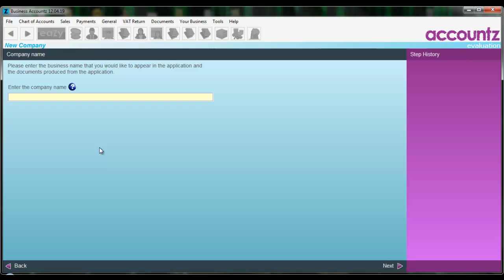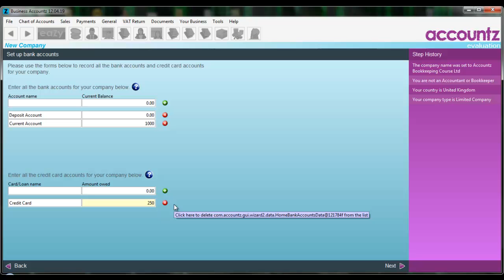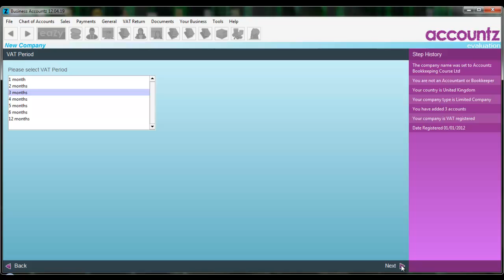Company Set Up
Creating your company in Accountz is very easy. You just follow the simple steps, and answer the questions as best you can.

The first step is what's the company name, so we are going to give it a name here and then we're going to hit the 'Next' button to proceed to the next step.

The next step asks you if you are an accountant or a bookkeeper. Accountz software is designed to be used by anybody, so if you answer 'Yes' here it will use terms such as 'Credit' and 'Debit' when making transactions, and if you answer 'No' here it will use terms such as 'From' and 'To' when you are making transactions.

So with Accountz you always go with the flow of the money. Where's the money coming From and going To so if you purchase something with your credit card for stationery we say the money comes From the Credit Card account and goes To the Stationery account. It's pretty simple, but we can always change this setting later.

The next step asks you which country you are in, so I'm going to select the UK and I'm going to press Next. Now it's going to ask you what type of business you have so for this example I'm going to press Limited. If you are not sure you can always select 'Other'.

The next step now asks you for your Banks and Credit Cards so here we can add more banks by hitting the green '+' button and we can remove things by hitting the red button and we can give them account balances by specifying the balance. If you are not sure what the balances are you can go ahead and set them later, and you can watch the Opening Balance video to see how you do that. So I'm going to specify £1000 for my Current [account] and I'm going to specify that £250 as what is owed to my Credit Card, and I'm going to go to the Next button.

The next question asks you if you are VAT registered, so I'm going to select 'Yes' and we're going to proceed to the next step.

The next step asks you what was your VAT Start Date, so I'm going to go ahead for this example and select the start of the year and press Next.

The next step asks you what types of period you have so I'm going to leave it on three and go Next.

Now it's going to ask you whether you are on the Standard VAT or the Cash Accounting VAT. Now on Standard Accrual you pay VAT on Sales and reclaim VAT on Purchases whether the items are paid or unpaid. With the Cash Accounting, you only pay VAT and reclaim VAT when the items have been paid. You can change this setting later as well.

If you are on the Flat Rate Scheme this is dealt with via our Eazy steps. If you are on the Flat Rate Scheme with Cash Accounting, select Cash here.

OK so now we have a summary and we are going to press 'Finish'. It's now going to create our company and then take us to the Eazy steps page once that's done.

OK, so our company has been created, that's it. That job has been done.